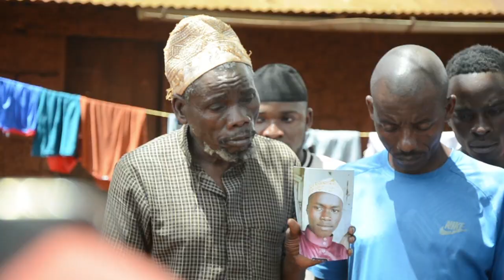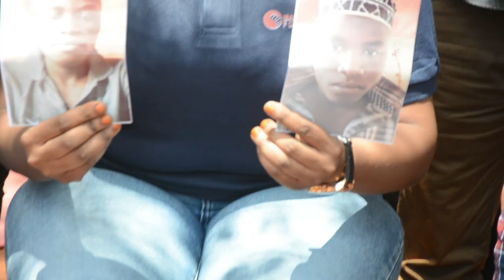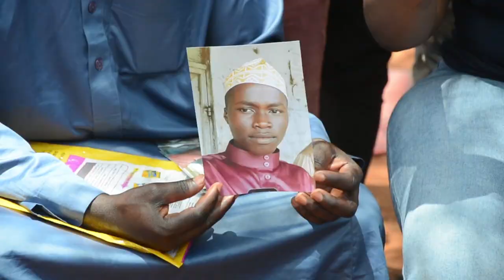Milioni 2 yatolewa kwa yeyote atakaemuona Zakaria Aliepotea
Mkurugenzi wa MapitoAfricaFoundation @zali_mapito ameongozana na Waandishi wa Habari mpaka Handeni Tanga kutoka Jijini Dar Es Salaam kutokana na taarifa ya kupotea kwa Kijana ZakariaKassim mwenye umri wa miaka 17 ambaye alikuwa akiishi na rafiki yake huko Handeni Chaga na baada kupotea kwenye mazingira ya kutatanisha huku baadhi ya watu wake wa karibu wakidai kuwa alikuwa na tatizo la akili kabla ya kutoweka kwake

Kama unazo taarifa za UHAKIKA na za KUAMINIKA kuhusu mahali alipo Zakaria, wasiliana na familia yake kwa namba za simu zifuatazo: